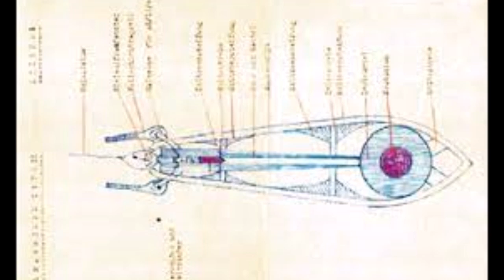ΤΙ ΘΑ ΓΙΝΟΤΑΝ ΕΑΝ είχαν οι Γερμανοί πρώτοι πυρηνική βόμβα;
Θεματα από την παγκοσμια Ιστορια Αρχαια και Νεοτερη Δεν θα μπορουσαμε να παραλειψουμε το επος του 1940 και τα θεματα γυρω από την τετραπλη κατοχη Και εννοειται όλη την ιστορια του Β Παγκοσμιου Πολεμου